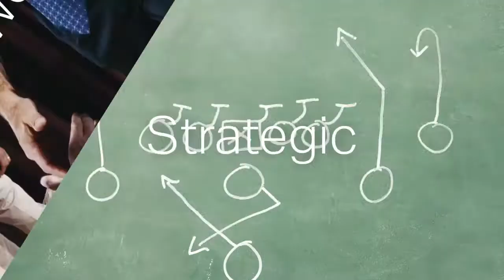Understanding and Investing in Your Communication Talent-- Theme Thursday -- S4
On this Theme Thursday Season Four webcast, Jim Collison, Gallup's Director of Talent Sourcing, and Maika Leibbrandt, Senior Workplace Consultant, talk about Communication.